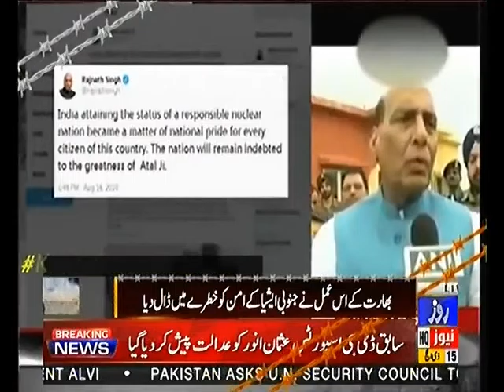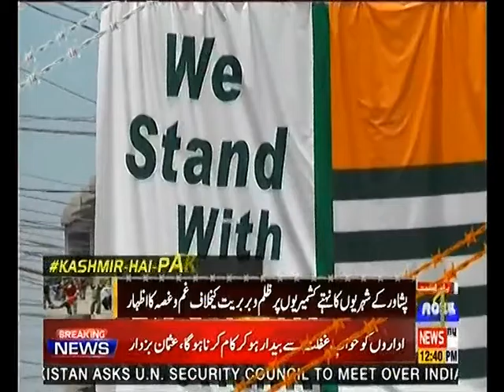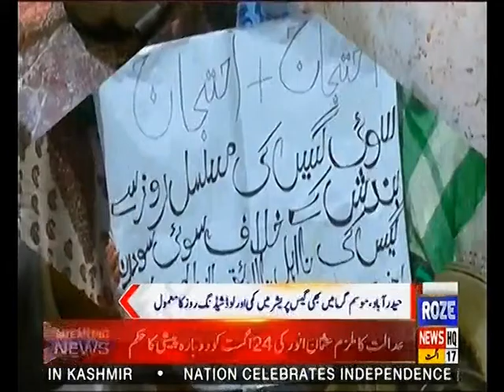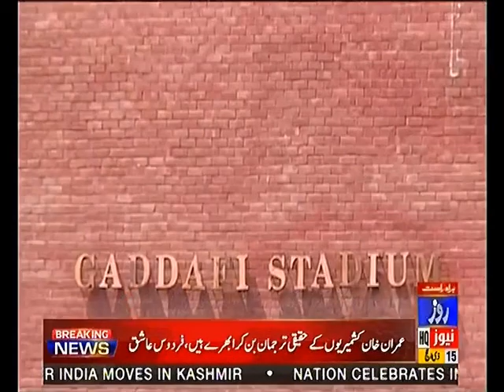Bulletin 12PM 17th August 2019 Roze News